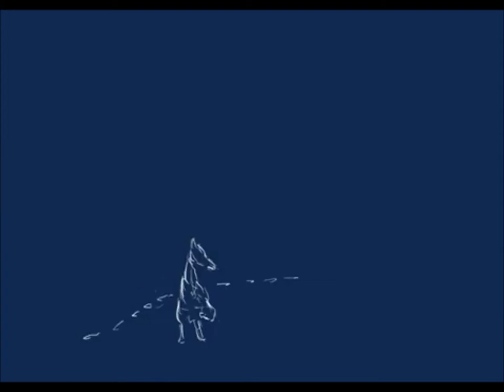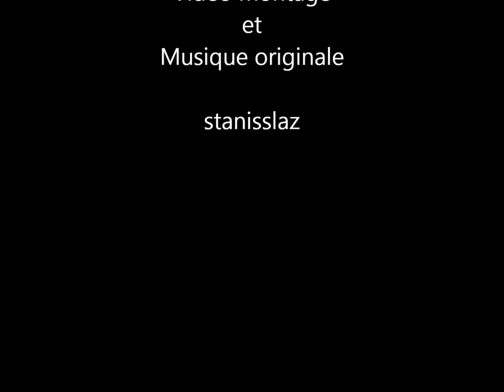Musicmaker 2019 - Viribus Et Dignitatibus / Orchestral